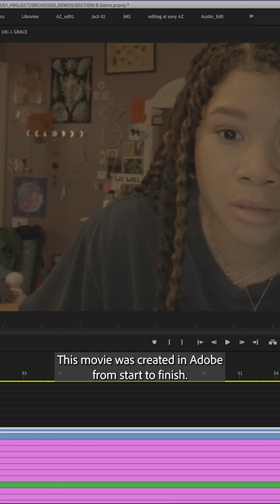How 'Missing' Was Created Virtually x Premiere Pro & After Effects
Go behind the scenes of Sony Pictures' 'Missing' with Writer & Director Will Merrick and Editors Arielle Zakowski and Austin Keeling to learn how they used PremierePro and AfterEffects to create the perfect edit and remote workflow for this virtual-first film.